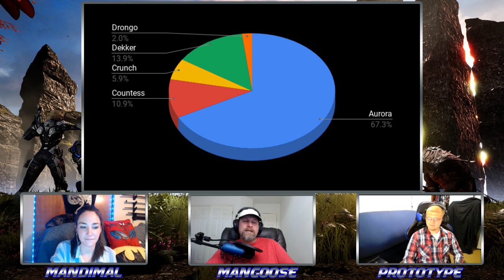FTM 29: Paragon Discussion, Moba Updates, and Poll Results